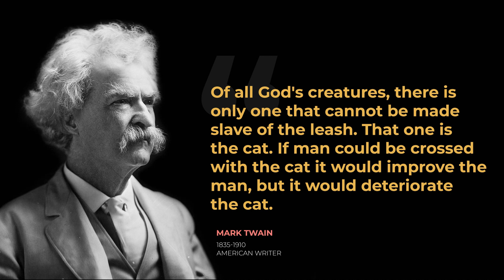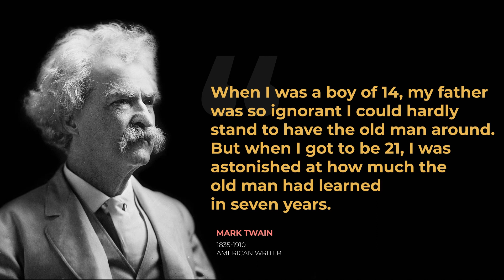Mark Twain Quotes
My tribute to one of the best writers in my opinion. Mark Twain. Enjoy.